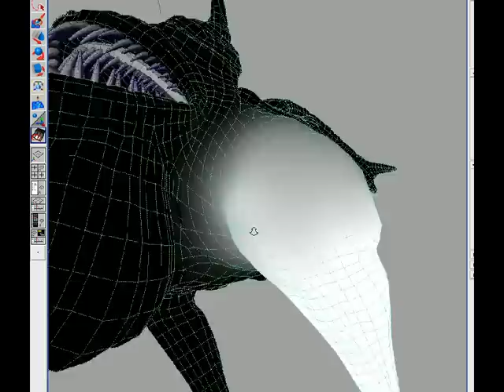Creature 009 Zbrush 3d Maya Animation Rig 75% complete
This is the result of about 3 months of work so far. Everything you see was done by myself only. I concepted it in Zbrush and did a "sculpt sketch", resurfaced with NEX, rigged and animated in MAYA 2008. Still working on color and the tongue and teeth are still not done. This video is sort of an overview of what I've completed so far. All deformation are "bone driven". I plan on doing some in game engine testing with Unreal Engine 3 soon. Thanks for looking.